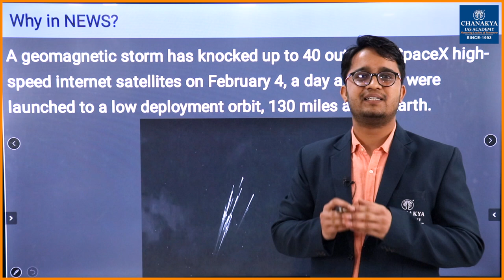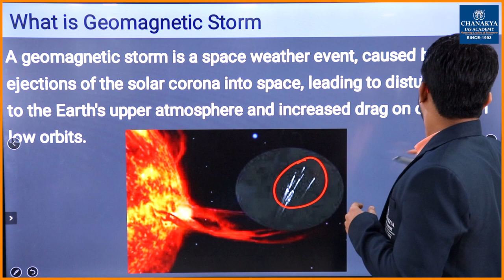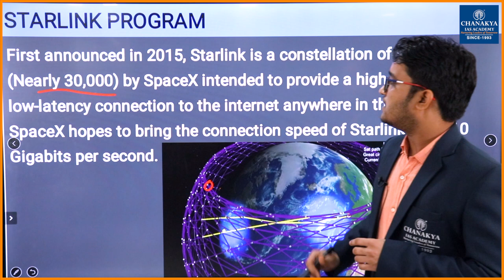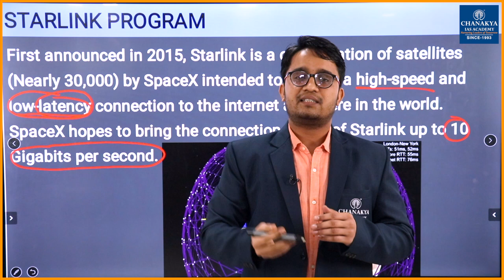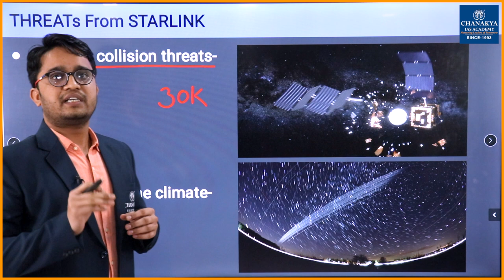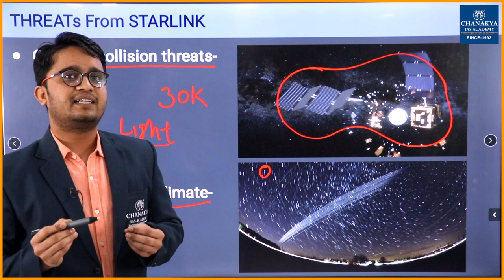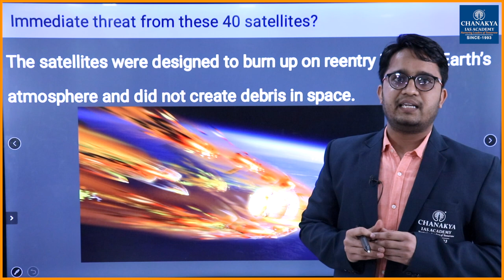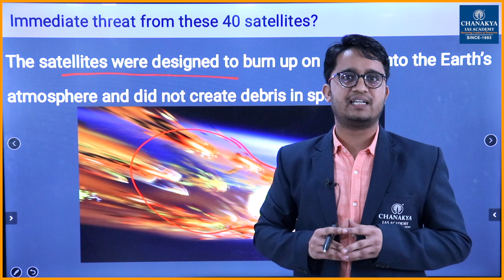Why SpaceX Lose 40 Starlink satellites | Geomagnetic Storm | Current Affairs 2022 | Chanakya Academy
Daily Current Affairs Today's Topic " Why SpaceX lose 40 Starlink satellites due to geomagnetic storm". SpaceX lost the bulk of its recently launched Starlink satellites due to a geomagnetic storm one day after takeoff. More on this: SpaceX launched 49 Starlink low-orbit satellites on February 3 from the Kennedy Space Center in Florida.